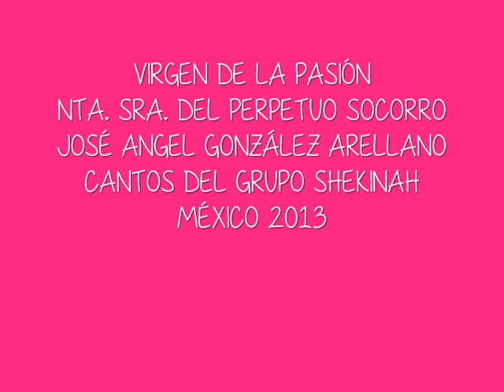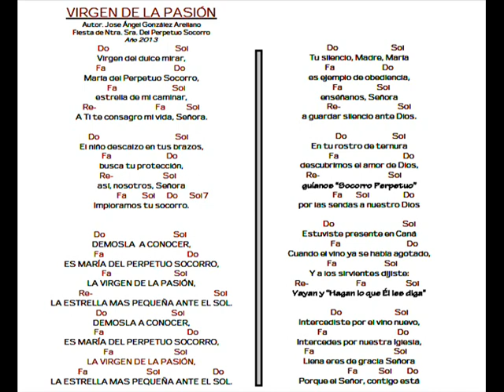Virgen de la Pasión, José Ángel González Arellano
VIRGEN DE LA PASIÓN
NTA. SRA. DEL PERPETUO SOCORRO
JOSÉ ÁNGEL GONZÁLEZ ARELLANO
CANTOS DEL GRUPO SHEKINÁH
MÉXICO 2013